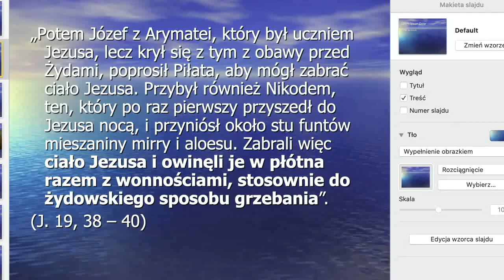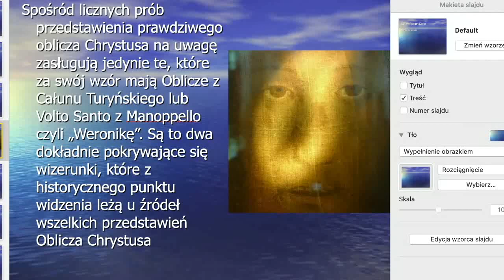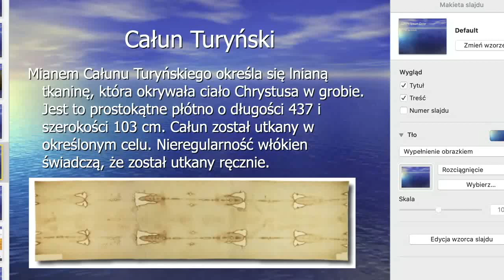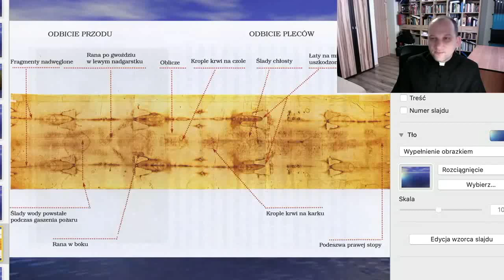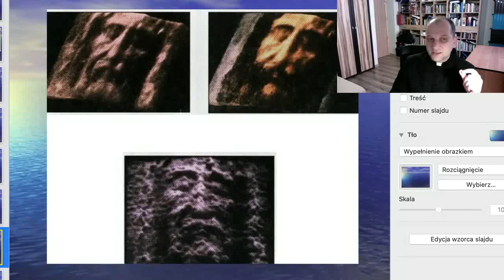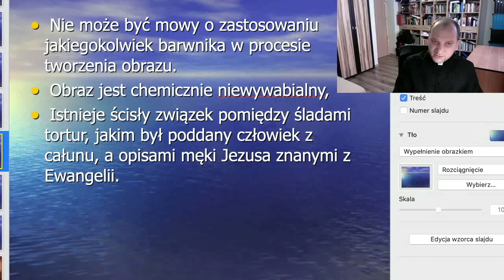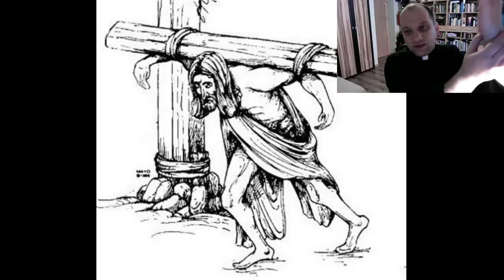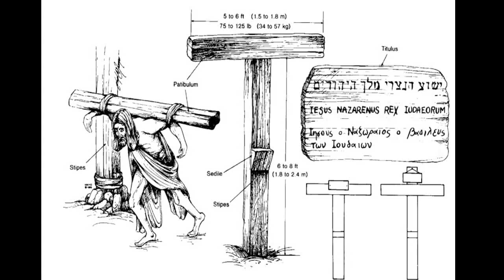Męka Pana Jezusa na przykładzie Całunu z Turynu.